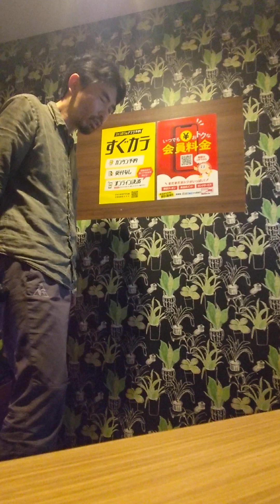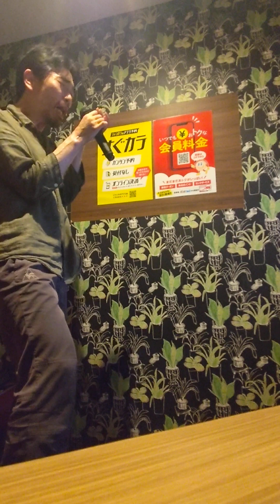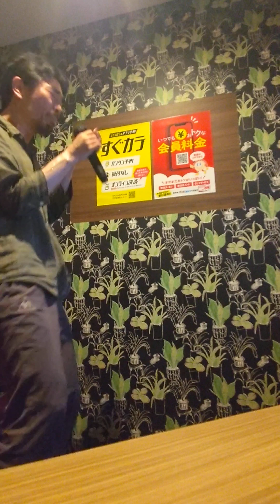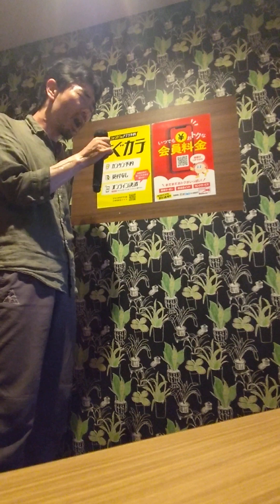もう一周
パンドラ

TINY TALE

墓前生活

音楽

星の塵

宇宙の夢

孤独の果て

最期の朝

鮮烈な死

イデアの影

狂気。時間。

ラヴ

朝顔

日本＝外開き

欧米＝内開き

分水嶺

THE WITCH